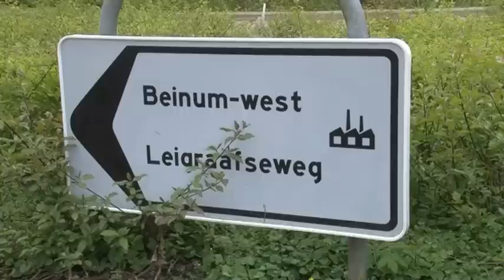Wietplantage in Doesburg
Dinsdag 24 april 2012
In een bedrijfspand aan de Leigraafseweg in Doesburg zijn een paar duizend wietplanten aangetroffen.
Tevens is een oltimer auto in beslag genomen.